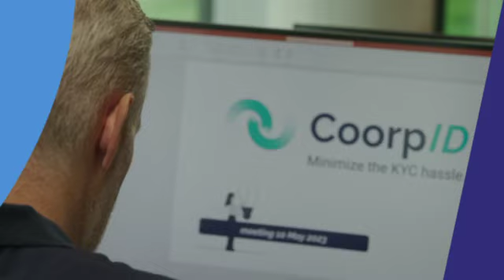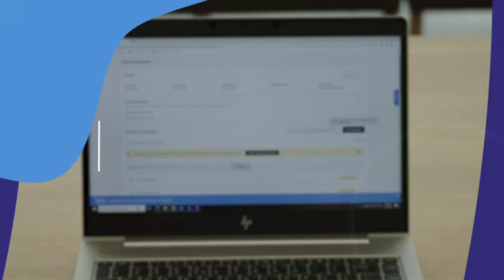How CoorpID is offering value to banks and financial institutions - CoorpID Corporate Movie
Streamline your KYC process with CoorpID

KYC requirements are becoming increasingly burdensome for both financial institutions and their corporate clients. Fortunately, CoorpID is here to help. With CoorpID’s centralised secure digital repository, you and your corporate clients can easily store, structure, track and exchange KYC-related documents.